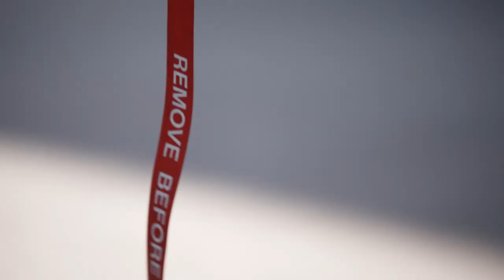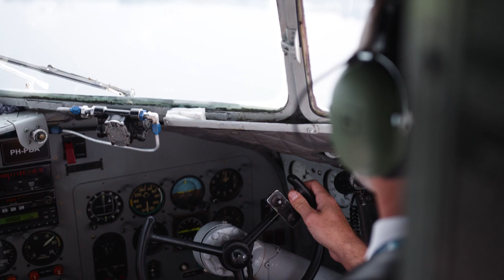Vteam vliegt mee met de Dakota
De helden van het Vteam mochten meevliegen met het oudste vliegtuig van Schiphol. De Dakota Prinses Amalia. Tijdens de Tweede Wereldoorlog dropte dit vliegtuig parachutisten. Daarna vloog de opa van de koning, Prins Bernhard, erin rond. Nu dus ook het Vteam. 🥳